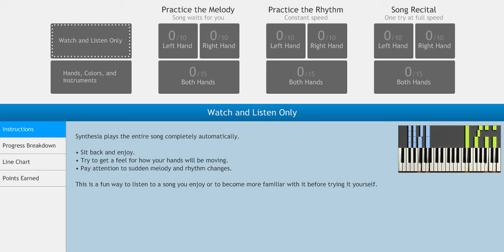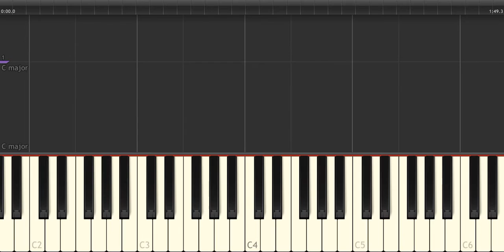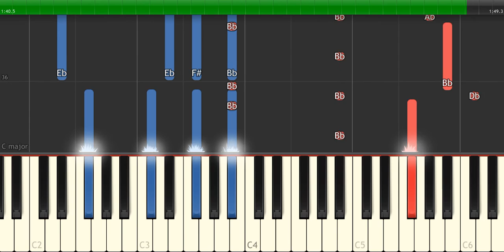Hilary Duff - "All About You" Piano Tutorial - Chords - How To Play - Cover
Hilary Duff - "All About You" Piano Tutorial Free song Downloads